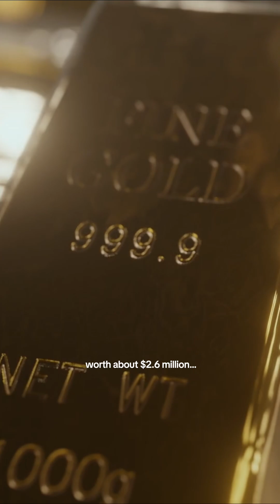Most Expensive Rock Ever 😨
🚀 Mars on Earth: The Biggest Piece Ever Found!
Meet NWA 16788, the largest known Martian meteorite — 24.67 kg (54 lb) — that just sold for a record-breaking $5.3 million at Sotheby’s.  ￼

🧭 Where It Came From:
 • Discovered in November 2023 in Niger’s Agadez region.  ￼
 • Believed to have been blasted off Mars by a massive asteroid impact ~5 million years ago, traveling ~140 million miles to Earth.  ￼
 • Classified as a shergottite (olivine-microgabbro), with a reddish fusion crust showing it survived a fiery descent.  ￼

💎 Why It’s Scientifically HUGE:
 • It’s about 70% larger than the next biggest Mars meteorite ever found, making it nearly 7% of all Martian meteorite mass known on Earth.  ￼
 • With fewer than 400 Martian meteorites identified, this single rock is a rare treasure for planetary scientists.  ￼
 • It’s a “geological time capsule”: studying it could reveal details about Mars’ past — like its crust composition, volcanic history, and how it was impacted.  ￼

🎯 Auction Drama & Mystery:
 • Sotheby’s set the estimate at $2–4 million, but the bidding war pushed it higher.  ￼
 • Final hammer price: $4.3 million, but with fees, the total climbed to $5.3 million.  ￼
 • The buyer is anonymous, sparking debate: will researchers get access to study it — or will it remain locked away in a private collection?  ￼
 • There are even questions about legality: Niger has raised concerns about how the meteorite was exported.  ￼

🌌 For more mind-blowing updates on space science, NASA & SpaceX missions, cosmic discoveries & cutting-edge space tech, follow Space Fusion (@space_fusion_9384)!